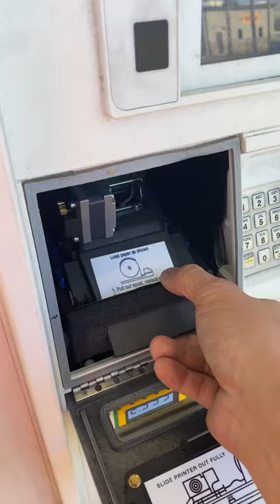unlocking gas pump receipt